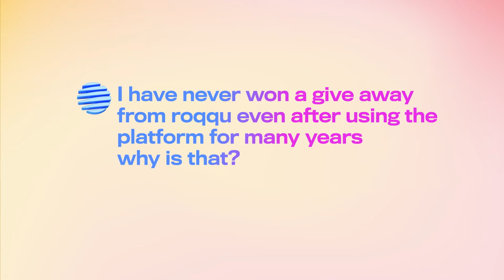FAQ's with Roqqu CEO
We have gotten lot's of questions over time and yes we got the number employee on the team do justice to these questions.

Get informed